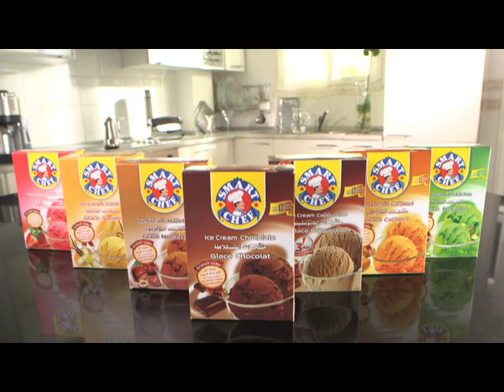Commercial Glace Smart Chef - Préparation GLACE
Production: Ulysson
Director: Mamdouh Ben Abdelghaffar
DOP: Anis Kerkeni
Camera: Canon C300